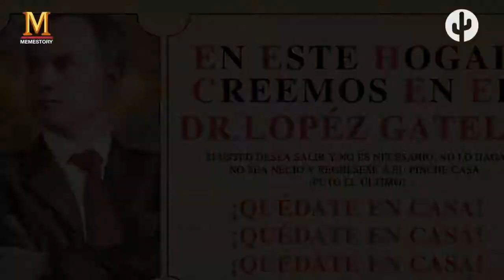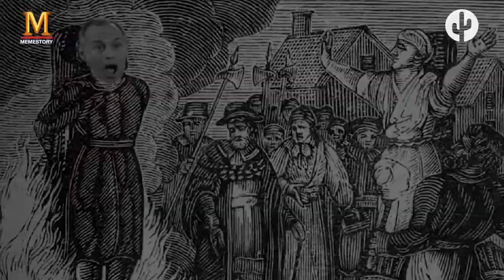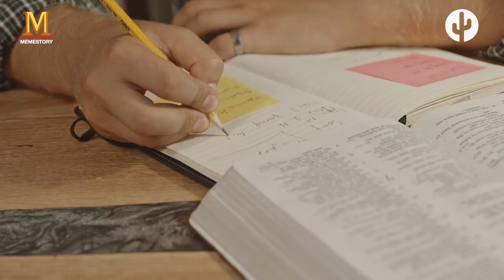PERSONAJES ANCESTRALES I HUGO LÓPEZ GATELL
Memestory Channel presenta una serie de falsos documentales sobre las personalidades más emblemáticas del mame mexicano.

TW: @eldeforma